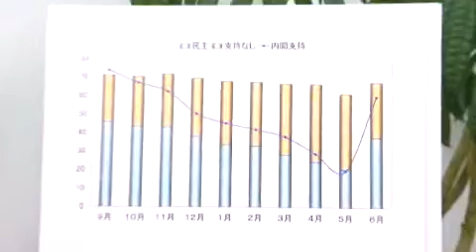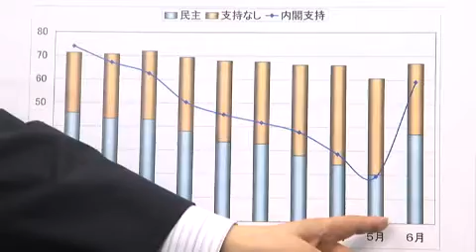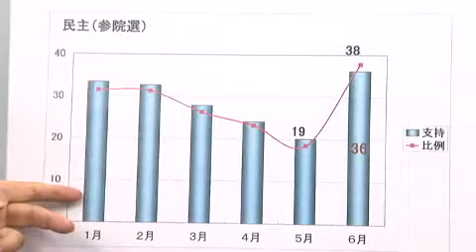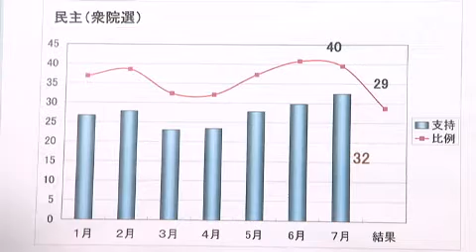支持率チェック！ 仁平俊夫のROLL of ROLLS 2010年6月15日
7月に入ると参議院選挙が行われます。政権交代から9ヶ月、鳩山由紀夫前首相が、小沢一郎幹事長とダブル辞任でおきた、首相交代。支持率が劇的に回復しました。チャンネルJの支持率チェック、POLL&POLLSは、元NHK解説員の仁平俊夫が、支持率の変化を解析し、解説します。菅政権の始動。政権交代から初めての国政選挙。普天間、日米合意、政局はどう動くのか？世論はどの用に評価しているのか？聞き手にTBSシニアコメンテーターの川戸惠子さんを向かえ、各マスコミの世論調査をお伝えします。
詳しくは、ChannelJを検索して、ご覧ください。